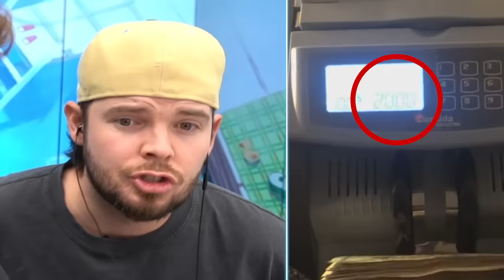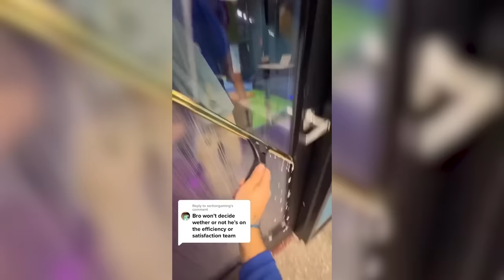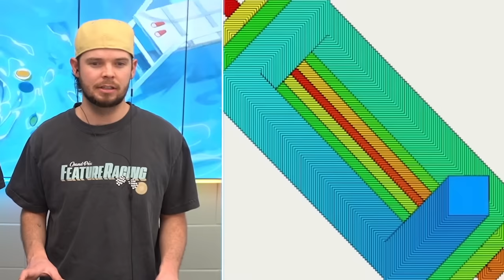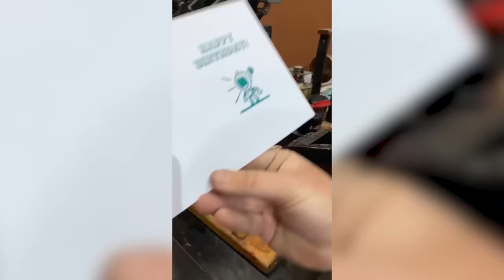World’s *MOST* Oddly Satisfying Videos!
Today we're checking out some of the most oddly satisfying videos on the internet! Which clip satisfied you the most?

Thanks to @MoochieYT for joining me in this video!